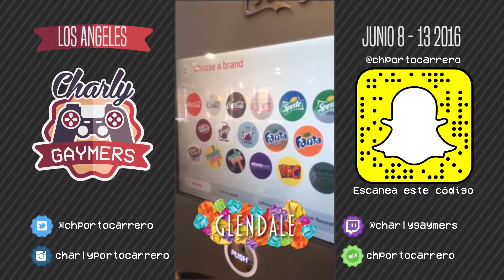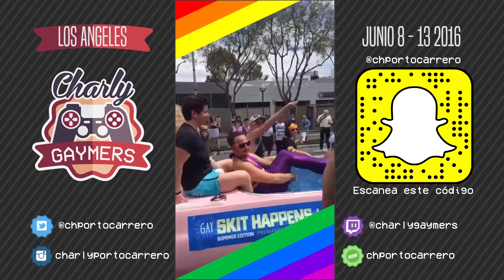SNAPCHAT LOS ANGELES | Charly Gaymers